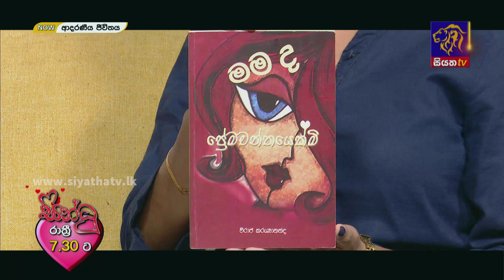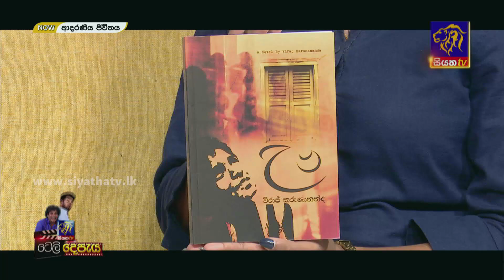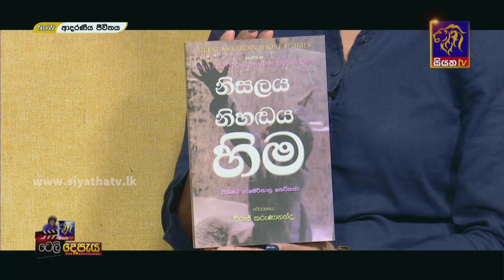පරිඝණකයට සිංහල භාෂාව හසුරුවන විදිය ගැන කියලා දුන් සුවිශේෂී පුද්ගලයෙකු සමගින් කතාබහක්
පරිඝණකයට සිංහල භාෂාව හසුරුවන විදිය ගැන කියලා දුන් සුවිශේෂී පුද්ගලයෙකු සමගින් කතාබහක් |Viraj Karunananda  | Adaraneeya Jeewithaya  | 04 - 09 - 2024